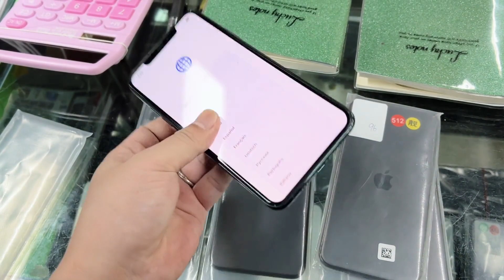深圳华强北手机市场，严重缺货有锁机被封， iphone 13 Pro Max 等货资源机又迎来春天